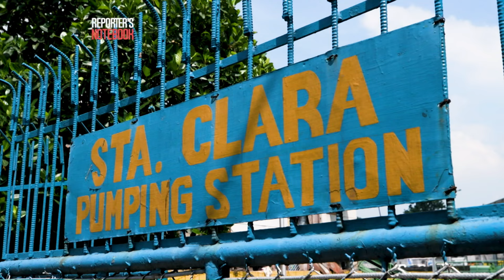‘Trash Divers’ (Part 1) | Reporter's Notebook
Aired (September 23, 2021): Sa kabila ng panganib ng pagsisid sa madilim at maburak na mga estero, patuloy na pinipilit ng 46-anyos na si Gari Makiling na linisin ang mga basurang nakabara rito. Alamin kung gaano kalaki ang kanyang kinikita mula sa delikadong trabahong ito at kung paano niya hinaharap ang mga panganib sa araw-araw.

Panoorin ang buong kuwento sa video na ito.